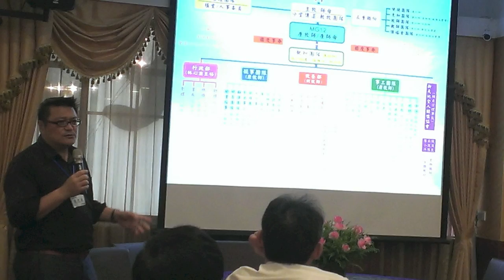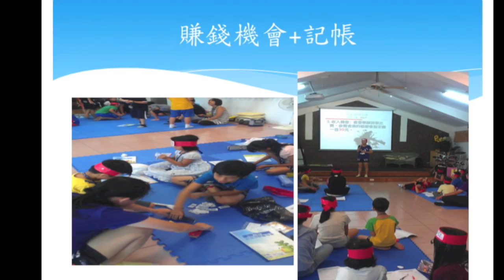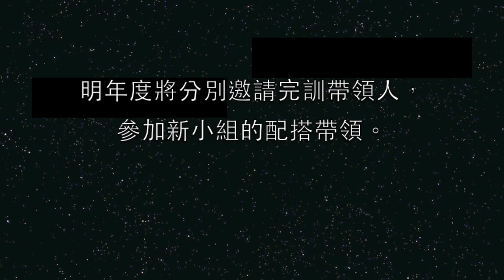2015年冠冕南區事工剪影 5m13s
2015年冠冕南區事工剪影 5m13s